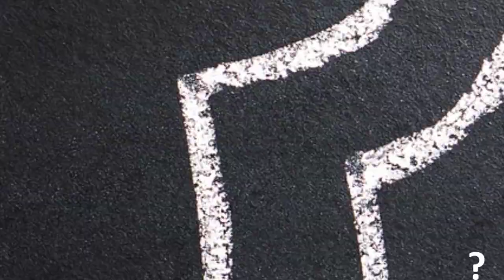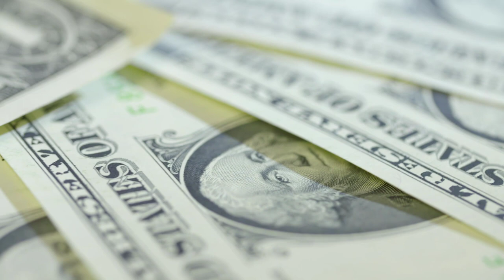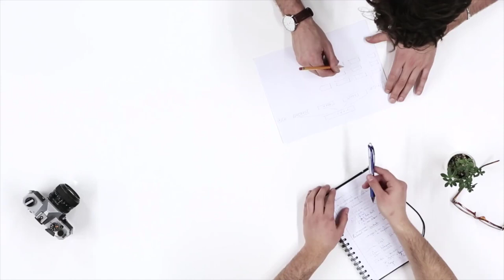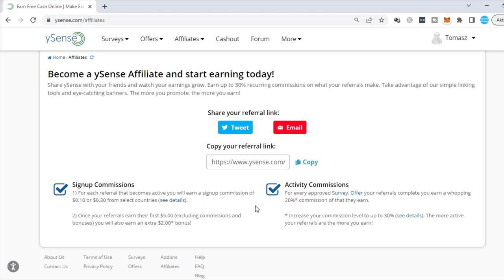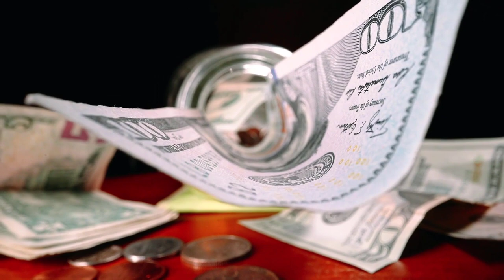Jak Zarabiać na Ankietach Online w 2023? (Kompleksowy Poradnik) + Lista Sprawdzonych Serwisów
Jak Zarabiać na ankietach online w 2023 roku? Ile pieniędzy można zarobić? Jakie są popularne i bezpieczne serwisy do zarabiania na ankietach?
Czy ankiety mogą stać się sposobem na Zarabianie naprawdę sporych pieniędzy? Czy muszę mieć 18 lat aby zarabiać w ten sposób?
Jest wiele pytań, które zadają sobie osoby zainteresowanie zarabianiem na ankietach online.
W tym video postaram się odpowiedzieć na najważniejsze zagadnienia z tego obszaru i pokazać wam jak możecie zacząć przygodę z tym sposobem na zarabianie przez Internet.

99 Pomysłów na rozpoczęcie swojej przygody w Internecie i Zmianę swojego życia. Sprawdź koniecznie!

W video została użyta muzyka pochodząca z następujących źródeł: Roa Music, Atch